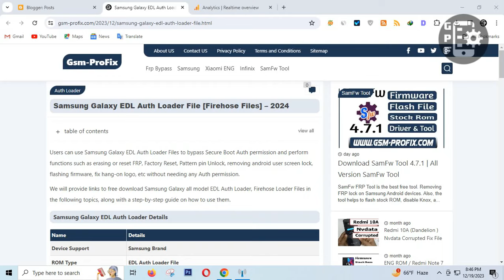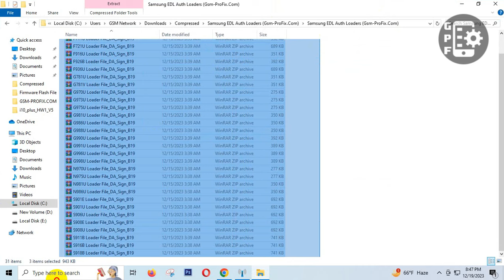Samsung FRP Bypass EDL Auth Loader File | Firehose Files | FRP Reset, Screen Lock Remove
Samsung Galaxy EDL Auth Loader File | Firehose Files | FRP Reset, Screen Lock Remove

Samsung Galaxy A52 5G (SM-A526U) EDL Auth Loader Files FRP Bypass
Samsung Galaxy A71 5G (SM-A716U) EDL Auth Loader Files FRP Bypass
Samsung Galaxy Note 10 (SM-(SM-N970U) EDL Auth Loader Files FRP Bypass
Samsung Galaxy Note 10+ (SM-N975U) EDL Auth Loader Files FRP Bypass
Samsung Galaxy Note 20 5G (SM-N981U) EDL Auth Loader Files FRP Bypass
Samsung Galaxy Note 20 Ultra 5G (SM-N986U) EDL Auth Loader Files FRP Bypass
Samsung Galaxy S10 (SM-G973U) EDL Auth Loader Files FRP Bypass
Samsung Galaxy S10 Plus (SM-G975U) EDL Auth Loader Files FRP Bypass
Samsung Galaxy S10e (SM-G970U) EDL Auth Loader Files FRP Bypass
Samsung Galaxy S20 5G (SM-G981U) EDL Auth Loader Files FRP Bypass
Samsung Galaxy S20 FE 5G (SM-G781U) EDL Auth Loader Files FRP Bypass
Samsung Galaxy S20 FE 5G (SM-G781V) EDL Auth Loader Files FRP Bypass
Samsung Galaxy S20 Ultra 5G (SM-G988U) EDL Auth Loader Files FRP Bypass
Samsung Galaxy S20+ 5G (SM-G986U) EDL Auth Loader Files FRP Bypass
Samsung Galaxy S21 5G (SM-G991U) EDL Auth Loader Files FRP Bypass
Samsung Galaxy S21 FE (SM-G990U) EDL Auth Loader Files FRP Bypass
Samsung Galaxy S21 Ultra (SM-G998U) EDL Auth Loader Files FRP Bypass
Samsung Galaxy S21+ Plus (SM-G996U) EDL Auth Loader Files FRP Bypass
Samsung Galaxy S22 (SM-S901E) EDL Auth Loader Files FRP Bypass
Samsung Galaxy S22 (SM-S901U) EDL Auth Loader Files FRP Bypass
Samsung galaxy S22 (SM-S906U) EDL Auth Loader Files FRP Bypass
Samsung Galaxy S22 Ultra (SM-S908E) EDL Auth Loader Files FRP Bypass
Samsung Galaxy S22 Ultra (SM-S908U) EDL Auth Loader Files FRP Bypass
Samsung galaxy S22+ Plus (SM-S906U) EDL Auth Loader Files FRP Bypass
Samsung Galaxy S23 (SM-S911B) EDL Auth Loader Files FRP Bypass
Samsung Galaxy S23 Ultra (SM-S918B) EDL Auth Loader Files FRP Bypass
Samsung Galaxy S23+ (SM-S916B) EDL Auth Loader Files FRP Bypass
Samsung Galaxy Z Flip 3 (SM-F711U) EDL Auth Loader Files FRP Bypass
Samsung Galaxy Z Flip 4 (SM-F721U) EDL Auth Loader Files FRP Bypass
Samsung Galaxy Z Fold 2 (SM-F916U) EDL Auth Loader Files FRP Bypass
Samsung Galaxy Z Fold 3 (SM-F926B) EDL Auth Loader Files FRP Bypass
Samsung Galaxy Z Fold 4 (SM-F936U) EDL Auth Loader Files FRP Bypass